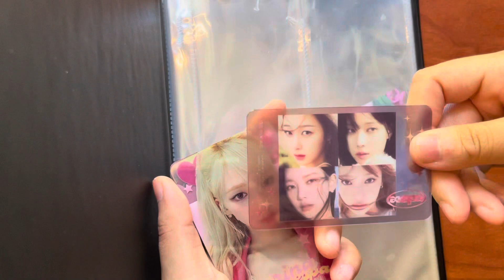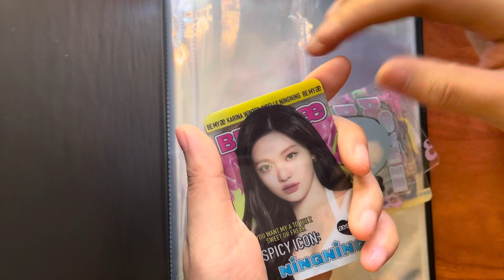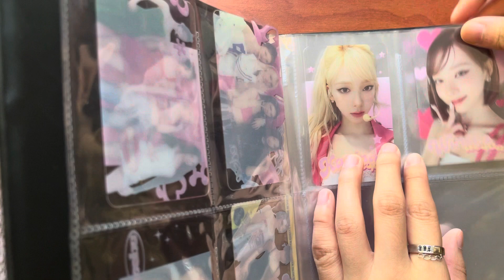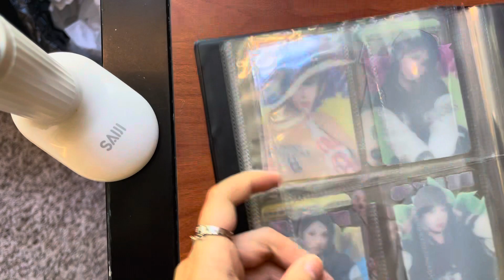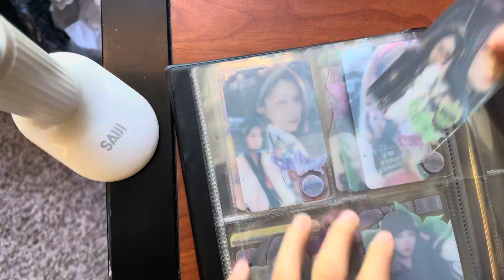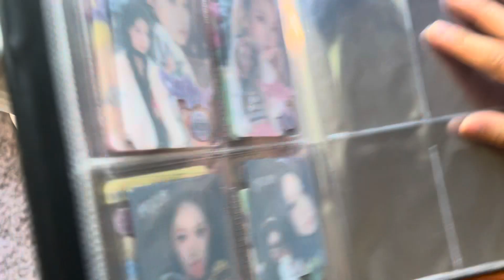ASMR aespa cards sleeving into binder